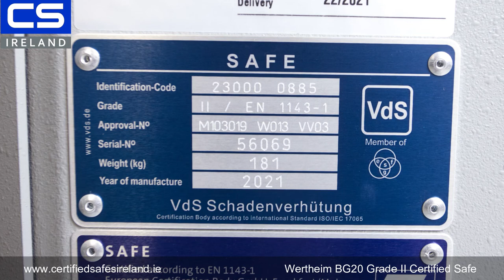Wertheim BG20 Grade II Certified Safe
Wertheim of Austria manufacture the most highly certified, attack resistant safes in Europe and the BG20 is no exception. Coming from a long Austrian tradition of attention to detail and design, each safe Wertheim manufactures far exceeds the normal requirements of its certified grade. For resistance to professional attack Wertheim has few rivals.

The BG20 is a tough grade 2 safe designed for narrow spaces that can accommodate up to 5 box files side by side thanks to advanced space-saving wall construction. The body is double walled, reinforced and filled with advanced, armoured, highly resistant barrier material. The door structure is triple walled, reinforced and filled with the same advanced highly resistance barrier. Internal bolt work is protected by sheets of hardened steel and several live re-lockers to provide additional anti-drill, cutting disc and torch resistance.

All models except the BG10 in the Wertheim BG series come with a VdS certified cable channel allowing optional integration with an alarm system using a door loop and internal wiring as well as dual seismic sensor mounts.

The Wertheim BG20 safe is certified to European standard EN1143-1 for burglary resistance by the accredited certification bodies ECB-S, VdS and CNPP making it the most highly certified safe of its size and grade in Europe.

About Accredited European Certification:
Accredited European Certification is verifiable assurance that a safe, fire safe, data cabinet or strongroom has been tested and certified under European law. This is proof of standard for insurance, GDPR and litigation purposes. A reputable safe supplier will always provide accredited certification documents for a certified unit. The safe, fire safe, data cabinet or strongroom will have at least one certification plate which can be located on the inside of the door. This will always be a stamped metal plate, never a sticker. The certification plate will clearly state the certification standard, the name of the accredited certification body and an ISO/IEC17065 accreditation.

Physical Specifications:
External size: 735 x 450 x 442 mm (HxWxD)
Internal size: 685 x 400 x 310 mm (HxWxD)
Volume: 85 litres, Weight: 180kg, Shelves: 1